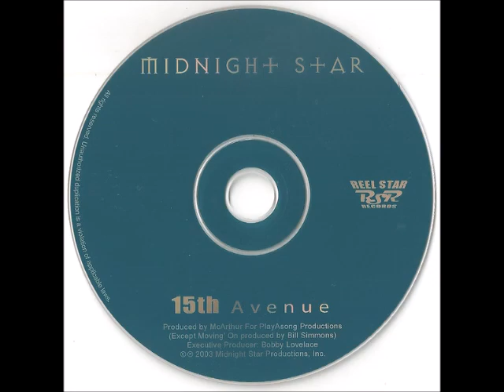Midnight Star – 15th Avenue [02]